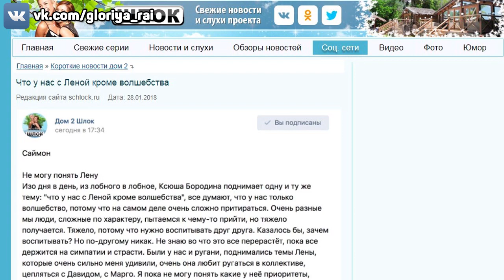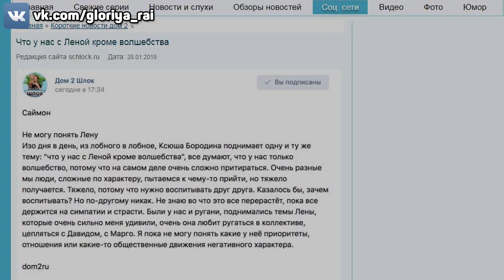Дом 2 Новости и слухи раньше эфиров!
Дом 2 свежие новости раньше эфиров!
Серии дома 2 можно посмотреть на официальном сайте проекта.